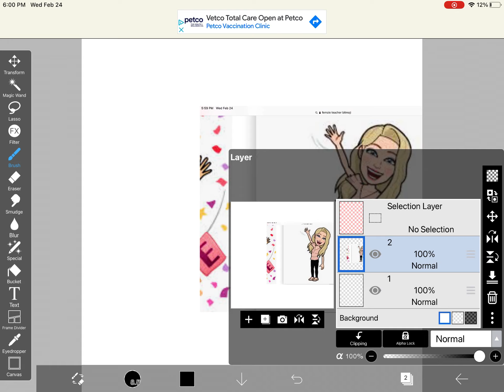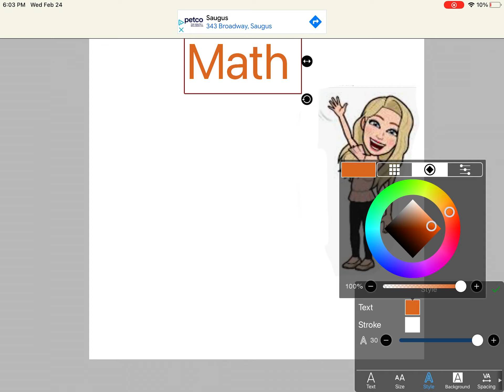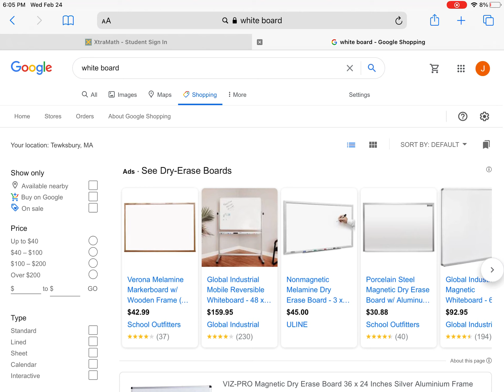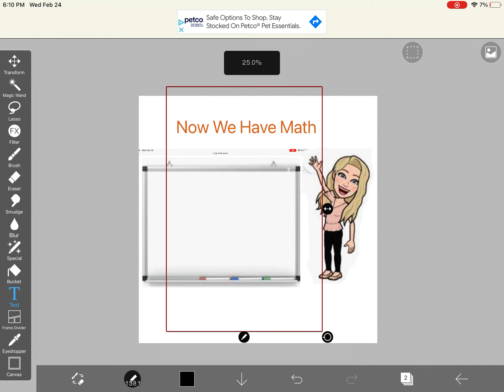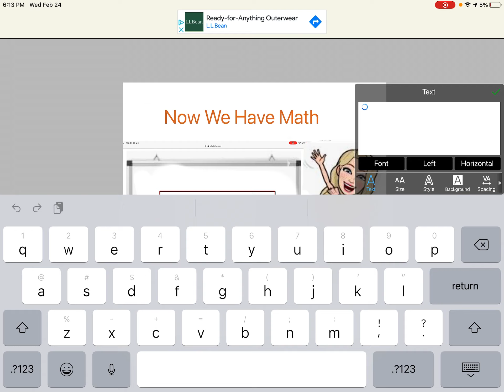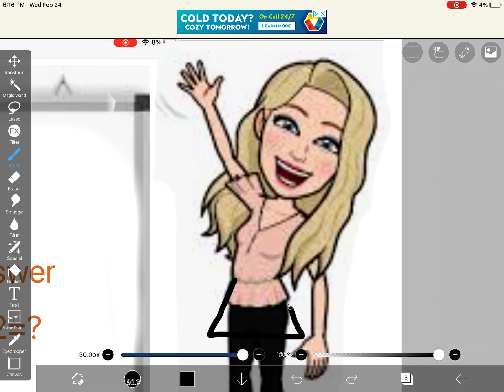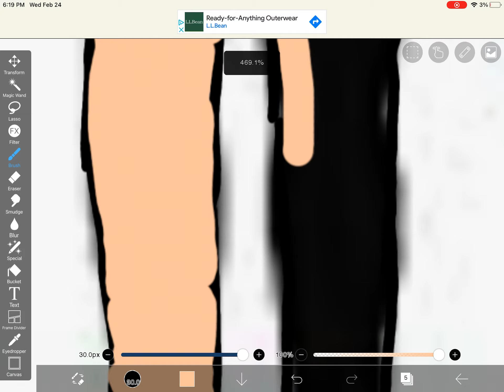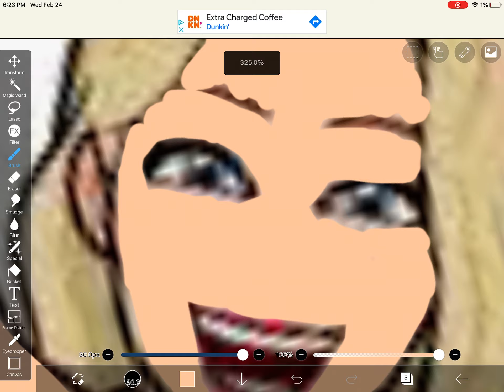Teachers be like